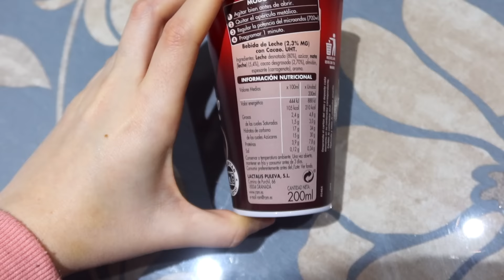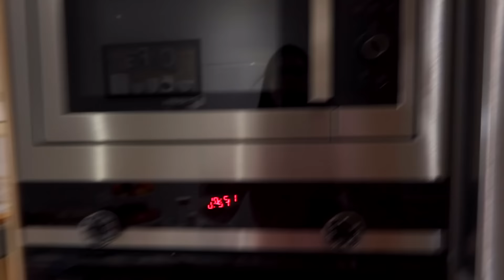PROBLEMAS con la LÁMPARA!! + CHURROS en la FREIDORA de AIRE!!😡 ☕️ | LorenaAndCia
Vlog LorenaAndCia BIENVENIDOS UN DÍA MÁS AL CANAL "AMIGOS DE YOUTUBE"!!

CANCIÓN:
Descargar:" gratis música Bad Love (Vocal Edit)